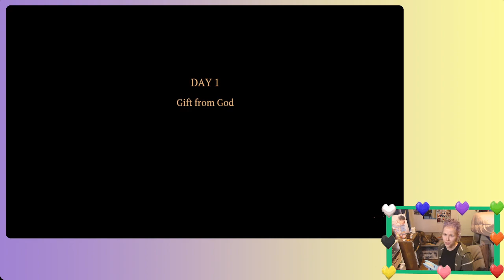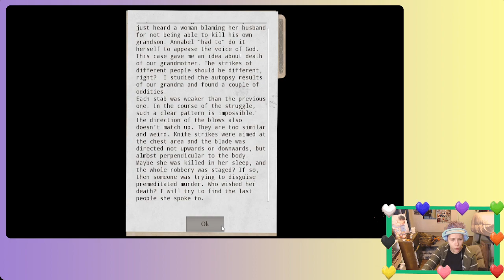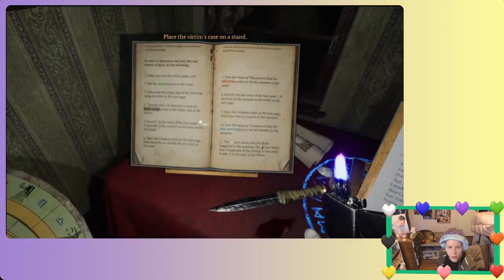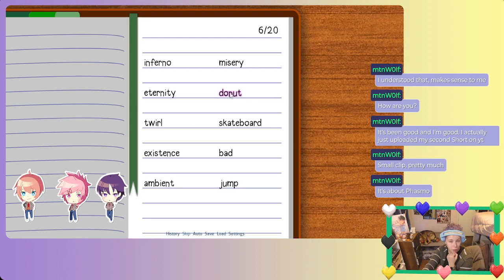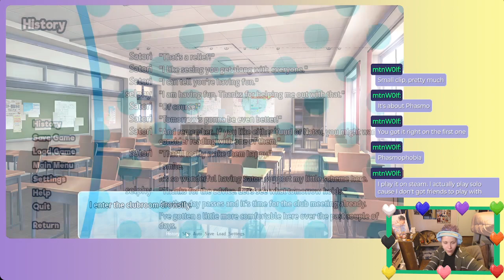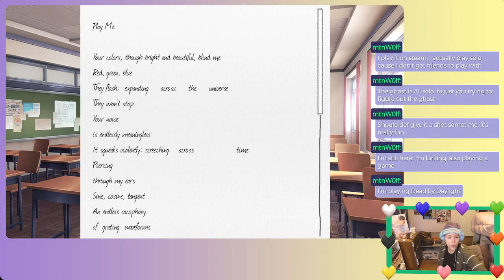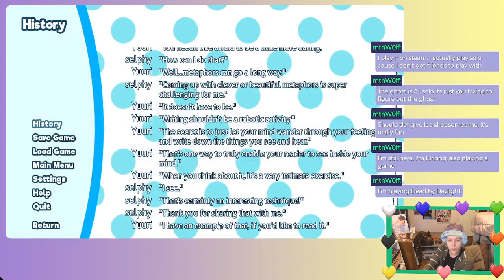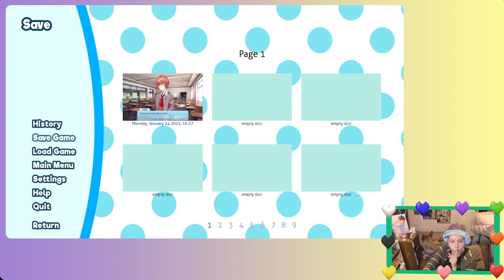🌟Finish up this Murder case🌟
Looking for more of my chaotic content then follow the One and Only, Selphy on Twitch and other socials for more content! Twitch ✨